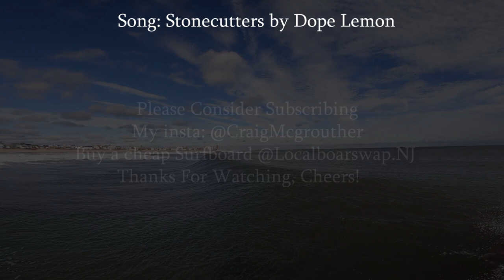Slow Mo Barrels New Jersey Fall 2022 (Best of POV)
this fall wasn't extraordinary, but rather right on par, fun swells every now and then. There is little more important to me than scoring waves at home, it's awesome that we have an opportunity to save these moments on camera, even if they capture just a fraction of the excitement of actually being out there.  Hopefully, winter shows teeth!